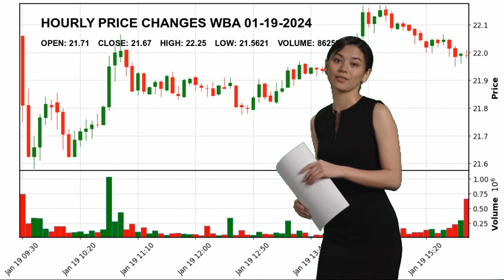Walgreens Boots Alliance, Inc. WBA Stock Price Analysis Today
Walgreens Boots Alliance, Inc. WBA Today.
January 19 Walgreens Boots Alliance, Inc. Hourly Price Changes of Walgreens Boots Alliance, Inc., which closed yesterday at $21.67 and started the day at $21.71.
Walgreens Boots Alliance, Inc. reached maximum $22.25 today. And the lowest stock price was $21.5621 .
Pharmaceutical Retailers Healthcare Mr. Stefano  Pessina WBA Walgreens Boots Alliance
 Inc. Walgreens Boots Alliance
 Inc. NASDAG Stock Price WBA Price Walgreens Boots Alliance
 Inc. Price WBA Stock Price Walgreens Boots Alliance